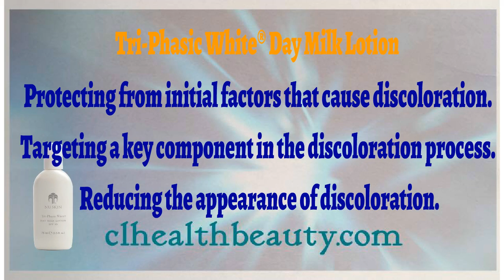👍Nu skin⭐Tri-Phasic White Day Milk Lotion❤